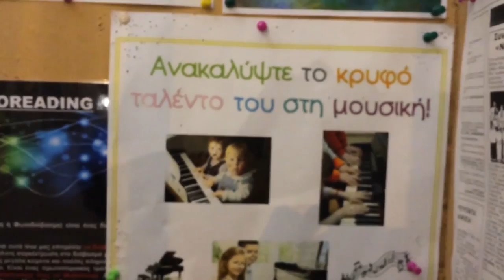Scary bulletin board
Bulletin board at a music school